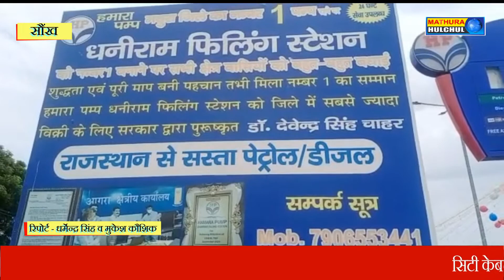सौंख धनीराम फिलिंग स्टेशन पर आज दो वर्ष गांठ मनाई